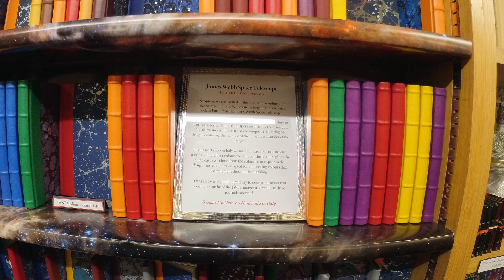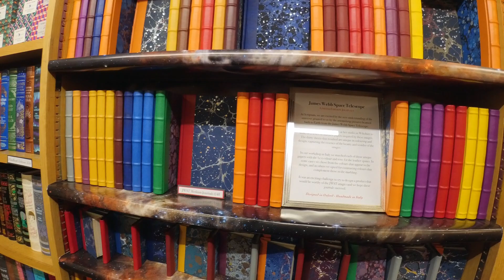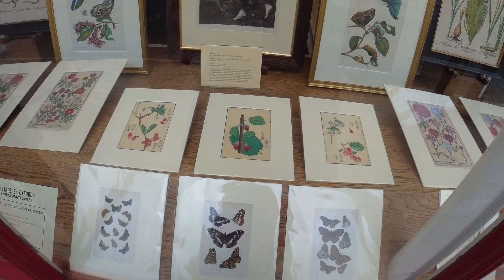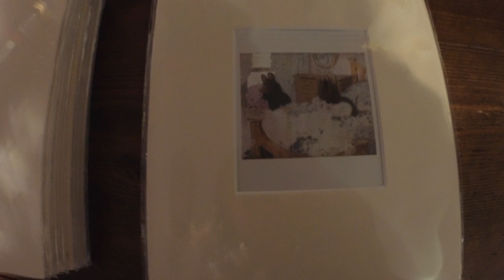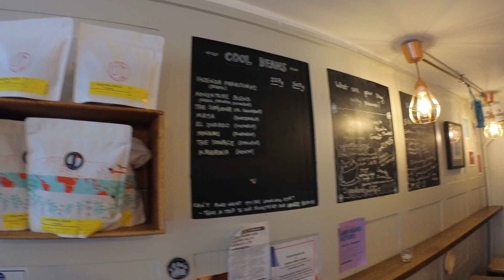VLOG 2 | ⓔⓟⓘⓢⓞⓓⓔ ② | Exploring Oxford Town - Hair Modelling Shoot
Here's the rest of my day from 29/03 (Part 3/3 will be up soon too). 1) Please ignore my misspelling of crescendo. I'm also still perplexed by the font editing - it looks much bigger before I rendered it. Very strange - I need to investigate more. Thanks for bearing with me. Moving on...after having sat in the hair shop to get my hair dyed, I had a little free time to explore town and appreciate some really amazing shops. I've linked them here for your pleasure!

I'm sorry, I'm not sure what coffee shop it was!

🔮 Crystals
🔮 Amulets & Talismans
🔮 Tarot Reading
🔮 SpellCraft...and more!